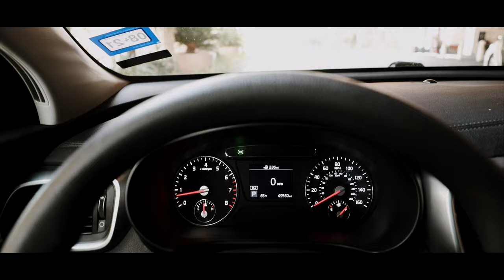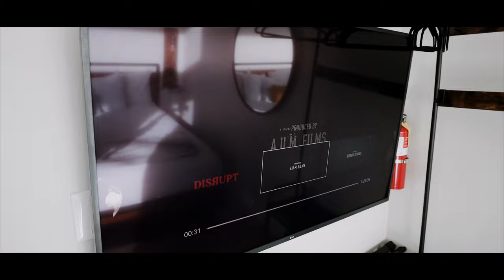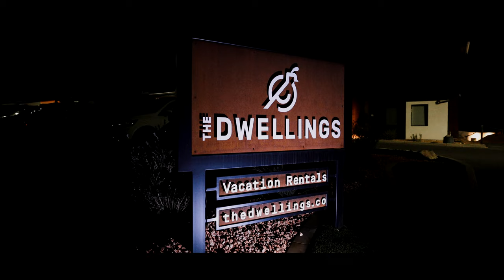The Dwellings | A tiny home with an amazing view. Vegas road trip to Zion National Park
Today we visit: The Dwellings , Tiny homes near Zion National Park

The views are amazing and we really enjoyed our stay. Let us know if theirs anything you would like to know about the place. We highly recommend this place.

New Videos coming all this month. Get ready for more:
Hotel Reviews, Water Parks, Pools, Food, Museums, Vlogs and Adventures.

My name is Juan and I started Alvarado Family Adventures to capture my precious time with my family. I hope to encourage family time and adventure. I am always in the comments to say hi.
I hope you guys enjoyed these few tips to help plan your visit.

encourage us to make more fun videos.

ABOUT THIS CHANNEL:
We are a family from IL. We love visiting new places, enjoying delicious food and sharing our experience.

WHAT TO EXPECT:
Cinematic Vlogs, Family Adventures , Reviews and Experiences of Places and Things. I post every time we experience or visit somewhere new.

Wedding Inquiries (CHICAGO)